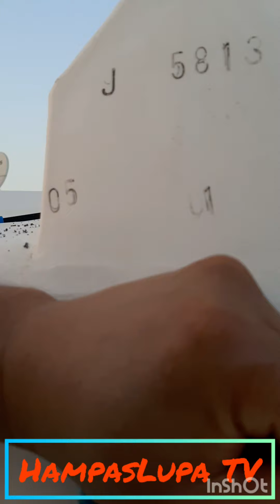installation overflow pipe for the water tank 3000gl